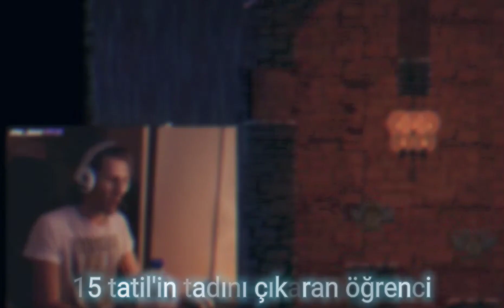15 TATİL BİTİYOR / 2. DÖNEM EDİT \ HUGOLA MENTOR PORÇAY KAANFLİX EDİT